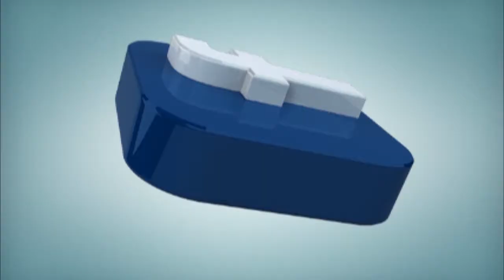Institución Educativa Pablo Sexto cumplió sus bodas de oro